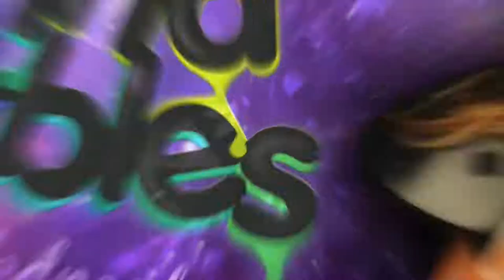How I Used To Do My Makeup